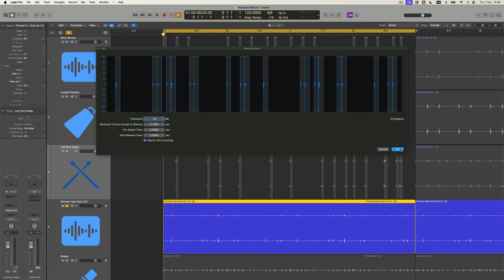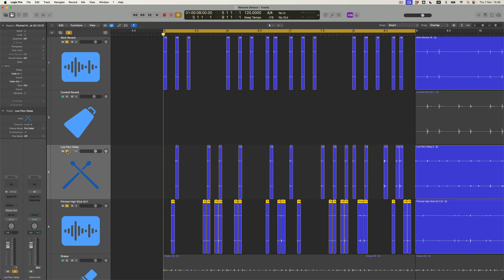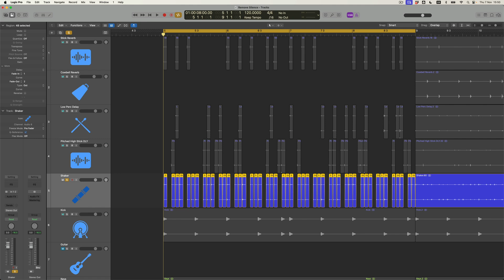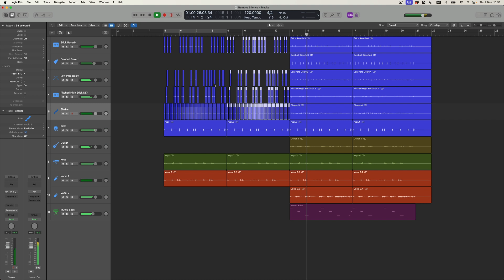Logic Pro: How to Remove Silence From Audio Region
In previous episodes, we’ve looked at techniques and effects treatments which allow us to chop up Audio into smaller chunks and our need to do that might fall under a number of musical needs.

This week, we’re going to look at the ‘Remove Silence From Audio Region’ (formerly ‘Strip Silence’), which determines a Threshold for any Audio File before chopping Audio into retained sections and removing the ‘silence’ between them. We’ll see how the controls can be set to determine what should be lost/retained, before seeing what the musical effect of this can be. It’s almost like Gating and it’s particularly effective if you want to take ‘space’ out of Audio files with Reverbs and Delays ‘baked in’.

🎼Are you Interested in Media Composing ?
 The Complete Orchestral sample Programming Bundle:
00:00 Intro and Track playback
00:37 When spatial FX are baked in
02:00 Remove Silence From Audio Region
05:37 Stripping out Delays
07:46 Sparser High Sticks
08:43 Shorter Shakers
10:19 Chopped/Unchopped comparison
11:25 Summary